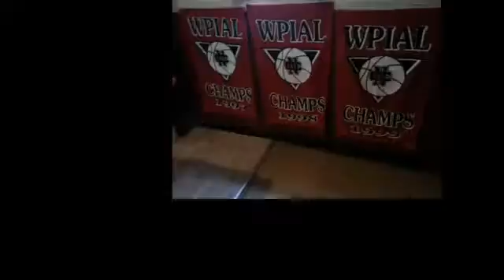NCTV45′s NewsWatch NewsBrief Cedars Sports Morning Monday November 13 2017